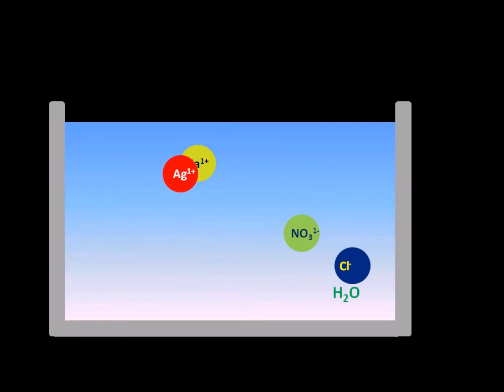Net iyon denklemi -Kimya animasyonları